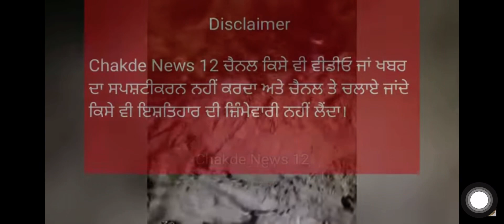ਹੋ ਰਹੀ ਤਬਾਹੀ ਉੱਤੇ ਡਿੱਗ ਪਿਆ ਪਹਾੜ 😱😱ਦੇਖੋ ਕੀ ਹਾਲ ਹੋਇਆ ਨੌਜਵਾਨ ਦਾ 😱😱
Jild jild kro doa 5 k 🙏